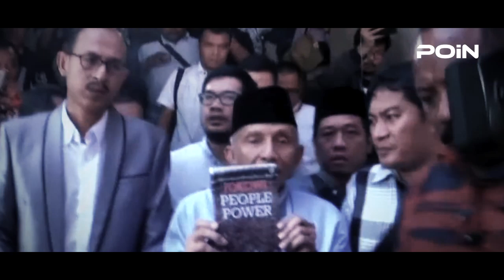LINDUNGI JOKOWI, MEREKA SIAP LAKUKAN INI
Ketua Umum PDI Perjuangan Megawati Soekarnoputri Belakangan ini aktif menyampaikan sikap politiknya. Bahkan, kini ia juga pasang badan untuk mendukung pemerintahan yang sah yakni Presiden Jokowi.

Sebagaimana diketahui, Hal itu ia lakukan karena menurutnya belakangan ini ada banyak aspirasi yang meminta Presiden Jokowi untuk mundur dalam pemerintahannya yang sedang bejalan. Dan oleh karena itu, Megawati  pun meminta pada mereka untuk secara kesatria bertarung dalam kontestasi lewat pemilu presiden dan bukan opini.

Terkait dengan hal tersebut, sebagai ketua umum partai yang mengusung Jokowi, Mega pun meminta pada seluruh kader untuk mengawal pemerintahannya hingga habis masa jabatan. Sebab Jokowi yang merupakan kader PDI Perjuangan di usung penuh melalui jumlah kursi diparlemen.

Kendati demikian, Megawati tidak merujuk pernyataannya itu pada tokoh tertentu. meski diketahui siapa yang selama ini sering menjelekan pemerintah dan meminta Presiden Joko widodo (Jokowi) untuk mundur. Tokoh tersebut tidak lain dan tidak bukan mantan ketua MPR Amien Rais.

Tidak hanya Megawati saja, Ratusan mahasiswa yang menamakan dirinya dalam Koalisi Aktivis Mahasiswa Indonesia (KAMI) pun turut berdeklarasi untuk mendukung setiap kebijakan pemerintah. Kegiatan tersebut dilakukan di depan tugu proklamasi, menteng jakarta pusat.

Dalam deklarasi tersebut, inisiator KAMI Khusnul Jamil menegaskan, jika KAMI siap mengawal kebijakan pemerintah terhadap pihak-pihak yang hendak menjegal, yakni dengan menggunakan stigma-stigma yang tidak jelas.

Selain itu, ia juga menghimbau kepada seluruh komponen bangsa untuk bekerjasama memajukan bangsa indonesia kedepannya. Sebab, menurutnya selama ini banyak pihak-pihak yang mencoba  mengganggu stabilitas pemerintahan dan juga ingin menghan-curkan reputasi pemerintah.

Sebelumnya dilokasi yang sama juga pernah ada kegiatan deklarasi KAMI (Koalisi Aksi Menyelamatkan Indonesia) yang digagas oleh Din Syamsuddin dan Gatot Nurmantyo. KAMI versi Din bertindak sebagai oposisi yang mengkritik kebijakan pemerintah.